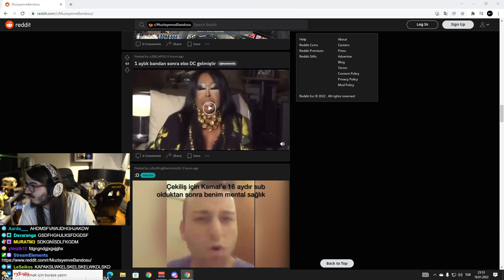ESKİ ADI TTEN SİNEMALAR